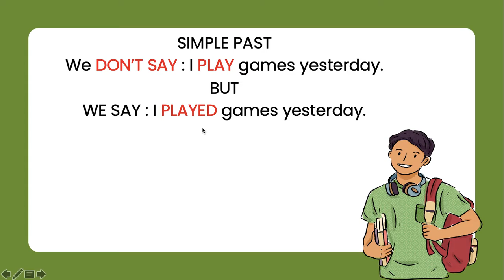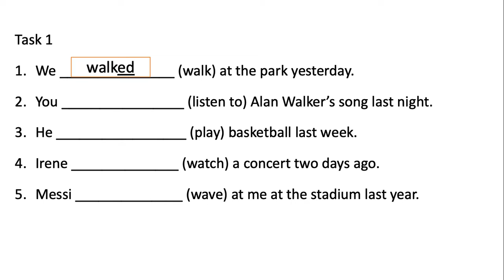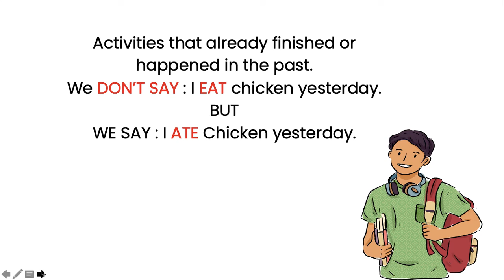CLASS 6 UNIT 3 MAKING MOVIE PART 2